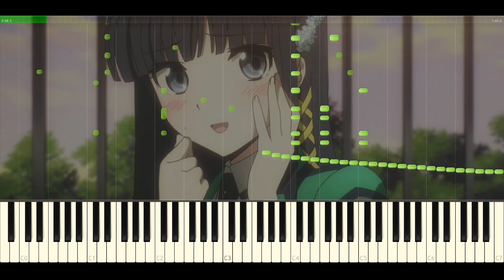Rising Hope (Mahouka koukou no rettousei) - Synthesia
Lisa – Rising Hope  (Piano Cover/Tutorial)